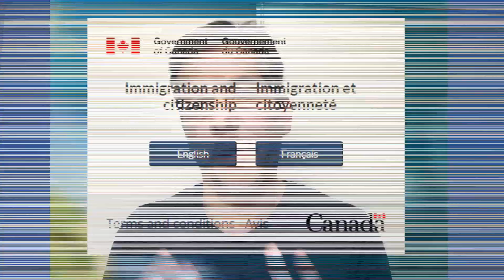COMO Conseguir Permiso de TRABAJO EN CANADA si soy Colombiano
Aquí te cuento los trámites, el proceso y las opciones que tienes para solicitar permiso de trabajo abierto en Canadá desde Colombia o siendo Colombiano, sigue las instrucciones para lograr una visa de trabajo.
Revisa las opciones de cómo Cánada les está dando visa de trabajo a los Colombianos  de esta manera.
Te aclaro las dudas acerca de Cómo emigrar a Canada, las opciones de inmigración para Canada, qué requisitos piden para trabajar en Canada, cómo obtener un permiso de trabajo desde Colombia.
Se puede trabajar en Canada sin saber inglés? Que requisitos de nivel de inglés piden para trabajar en Canada?